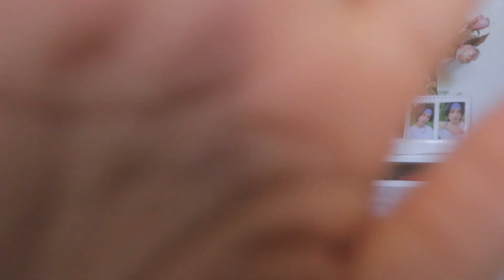MAKEOVER HYDRASTAY 6 WARM SHADES SWATCHES!!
Mau beli? Beli di sini ya

00:00 Hand Swatches
01:01 C07 Soiree
02:34 C08 Devoted
04:18 C09 Admire
06:04 C10 Vow
07:32 C11 Sauve
09:00 C12 Detail